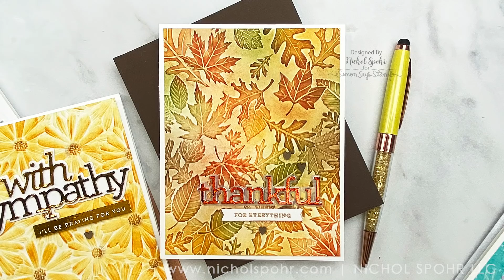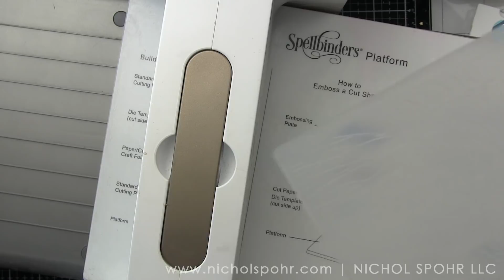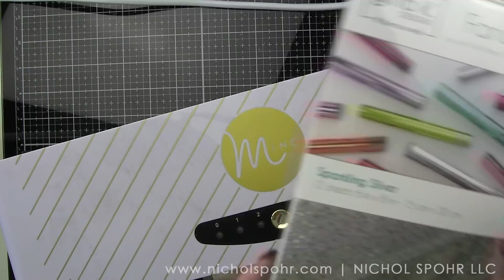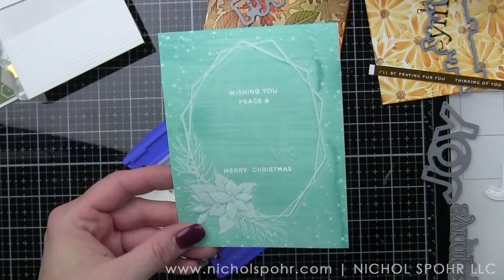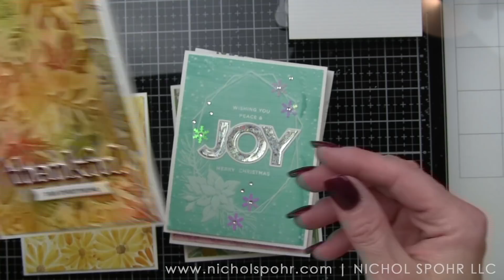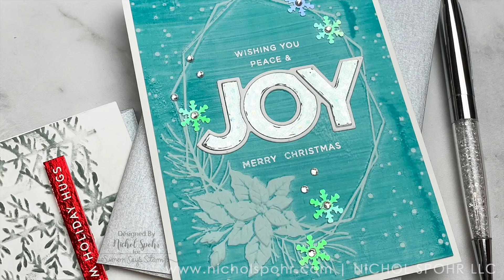Embossing Folder Techniques (Simon Says Stamp Embossing Folders)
EMBOSSING FOLDERS TECHNIQUES WITH FOILED SENTIMENTS (Simon Says Stamp Holly Jolly Release Embossing Folders): Nichol creates 6 cards with BRAND NEW SSS Holly Jolly Release products.

• Therm O Web Gina K Designs RED VELVET Fancy Foils

• Therm O Web Gina K Designs DAZZLING ORANGE HOLOGRAPHIC Fancy Foils

• Therm O Web Gina K Designs SPARKLING SILVER Fancy Foils

• Therm O Web Gina K Designs WILD DANDELION Fancy Foils

• Therm O Web TONER SHEETS Deco Foil Heat Activated

• Neenah Classic Crest 110 LB SMOOTH SOLAR WHITE Paper

• Simon Says Stamp Premium Dye Ink Pad AUDREY BLUE